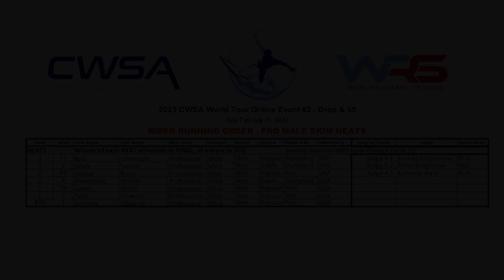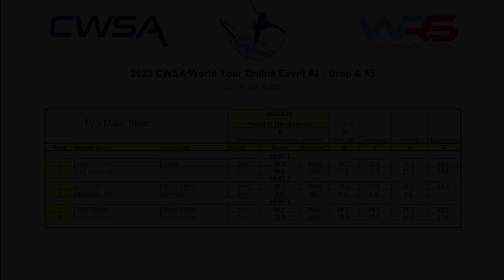2023 CWSA World Tour Online Event #2 - Drop & 45 | Pro Male Skim - HEATS